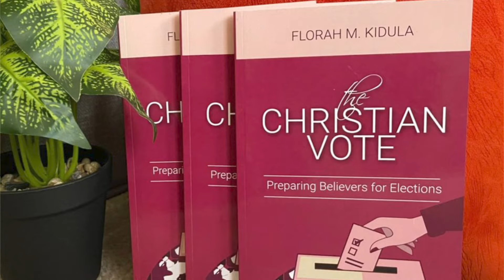Know how to react after elections